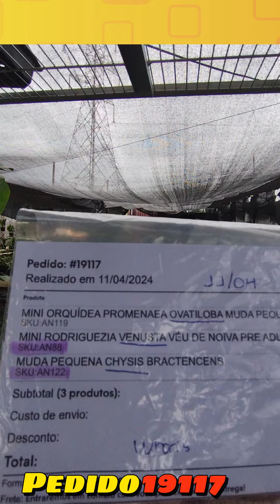COMPRA DE ORQUÍDEAS PELA INTERNET! 👏😁 PEDIDO 19117